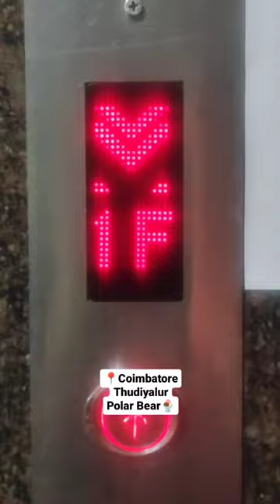Icecream mukiyam bigilu😂😋nightfood